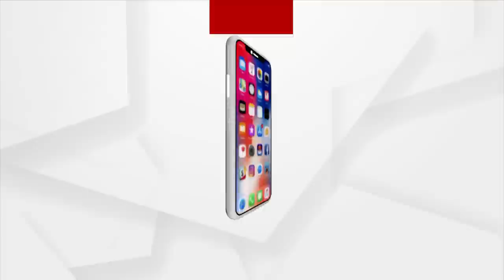ବଦନାମ ମନ୍ତ୍ରୀଙ୍କୁ ପିପିଲି ମନା